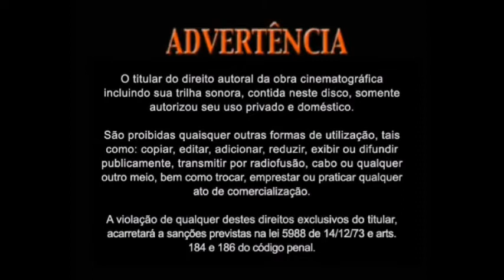A Vingança da Popularidade 5: Pós Pandemia - Prévia oficial de 4 minutos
Vejam uma prévia de 4 minutos do nosso novo filme: A Vingança da Popularidade 5: Pós Pandemia para ter um gostinho de como está ficando a produção em si. As filmagens ainda estão em andamento, mas o filme ainda está sem data prevista.